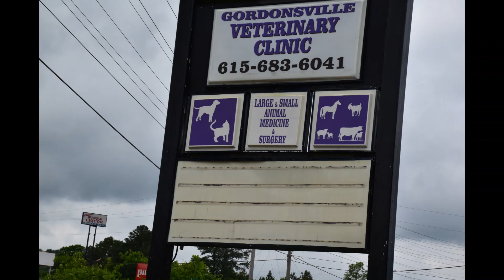When I Grow Up Wednesday- So you want to be a veterinarian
Join us for career exploration. Today we learn what it is like to be a veterinarian.